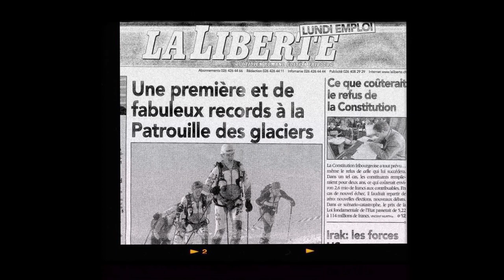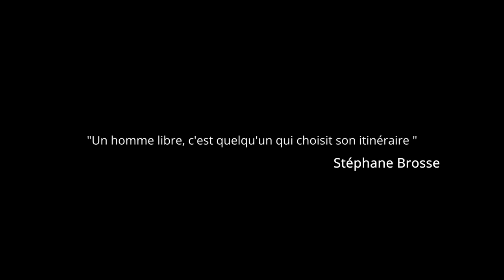MILLET | Sur tes Traces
À l'occasion des 100 ans de la marque, MILLET rend hommage à Stéphane Brosse, figure majeure du ski-alpinisme des années 2000 et illustre membre du team, qui aura marqué toute une génération de skieurs grâce à ses performances en courses, son éthique pure de la montagne et ses valeurs humaines.